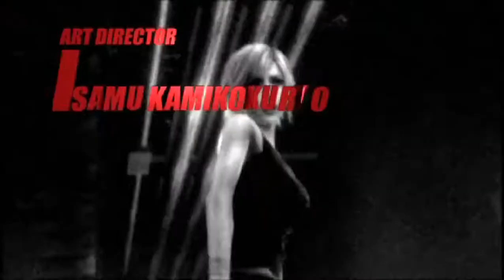The 3rd Birthday